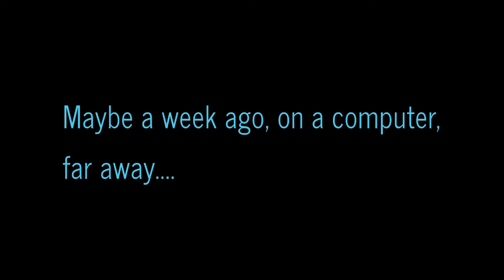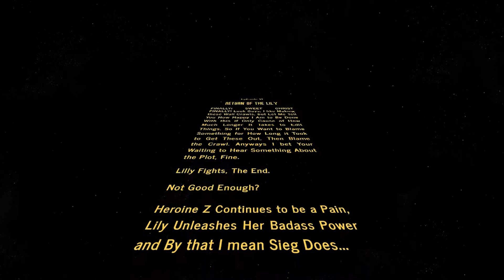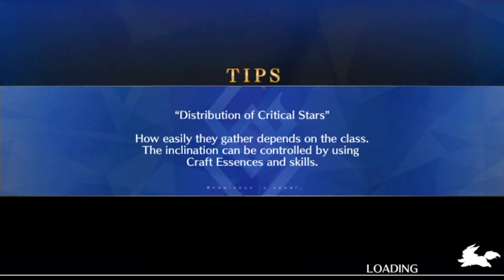Fate/Grand Order Part 156: Episode VI: RETURN OF THE LILY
. We finally settle in for the final battle and show once and for all that Sieg is not useless...also I can finally Grind thank god.